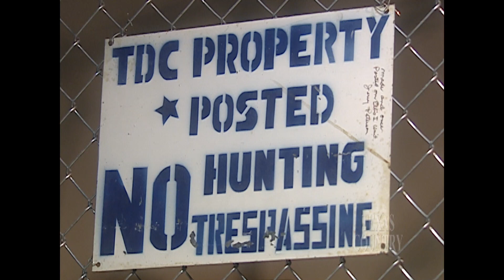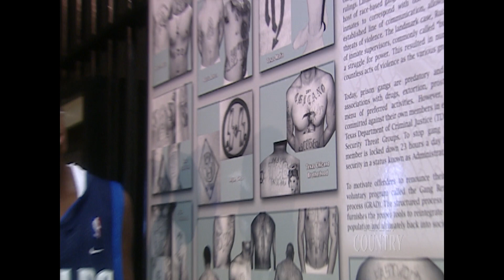Texas Prison Museum (Texas Country Reporter)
It’s a museum dedicated to telling the story of life behind bars.

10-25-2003